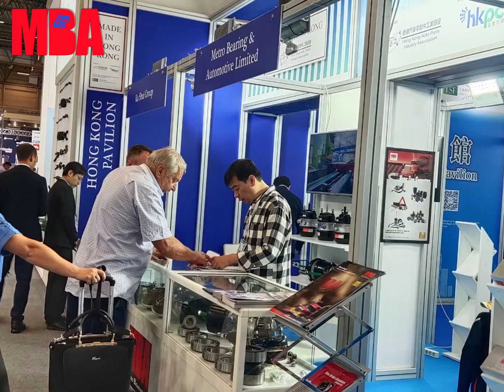Automechanika Istanbul 2023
We would like to extend our heartfelt gratitude to all of you who visited our booth at Hong Kong Pavilion in Automechanika Istanbul, 2023. Your support and presence have made this exhibition an unforgettable experience.

→ Company Name: MBA Heavy Duty Parts Sdn Bhd.
→ Malaysia's Leading Truck & Trailer Parts Manufacturer. Air Brake Chambers, Slack Adjusters, Center Support, Bearing.
→ Facebook / LinkedIn : MBA Heavy Duty Parts Sdn Bhd